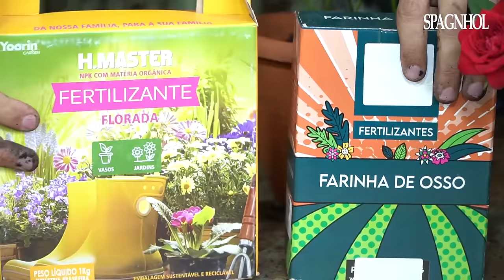COMO CULTIVAR ROSAS EM VASO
Sabe aquela rosa bonita florida que você compra e leva direto para sua casa, e com passar do tempo ela acaba ficando sem flores e sem folhas? Neste vídeo, Murilo Soares ensina como você recuperar e como cultivar sua rosa em vaso.

Plantas presente no vídeo :

- Rosa spray
- Mini rosa
- Rosa Arbustiva

➡️ Quer saber mais sobre jardinagem e paisagismo?